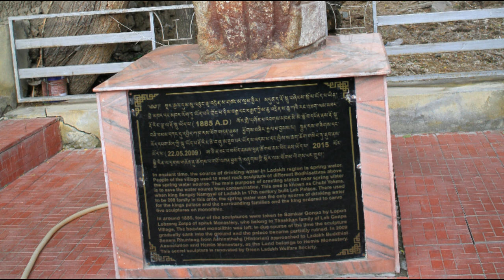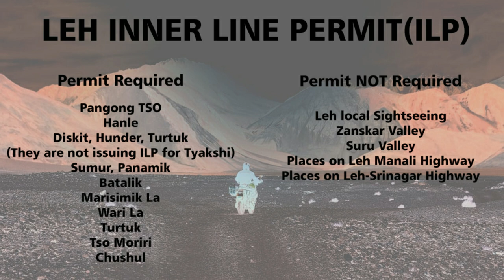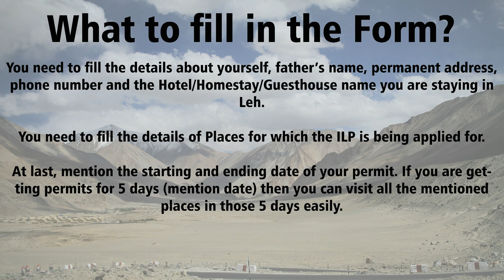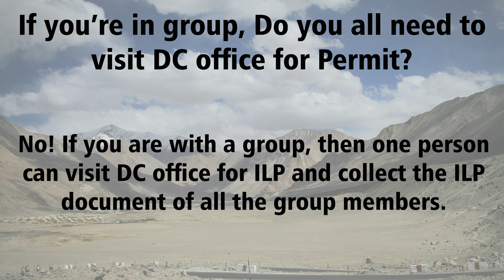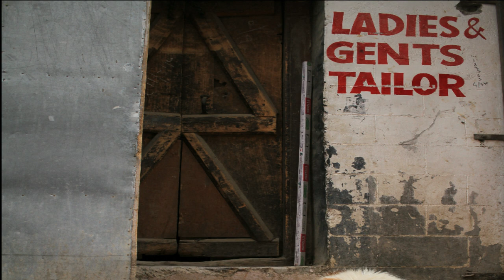Day 5: Stay in Leh | How to get Inner Line Permit | Acclimatization Tips for Leh Ladakh Trip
Gears and Accessories I use for Riding and vlogging:
Pro Biker Gloves
Knee Guard
Bike Charger
Ulanzi DJI Osmo Action Vlogging Cage
Tank Bag Roadgods Zeon
Saddle Bag Dirtsack Heavy
Thermal Wear
Helmet Bluetooth Intercom
Helmet Mic for Vlogging
Polarized Sunglasses
Cheap & Best Helmet
Cheap & Best Boots